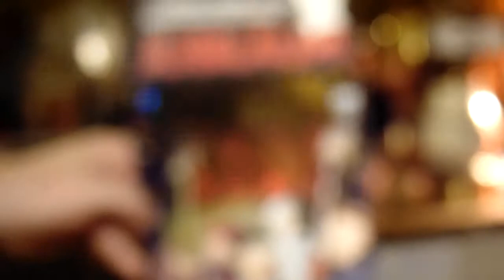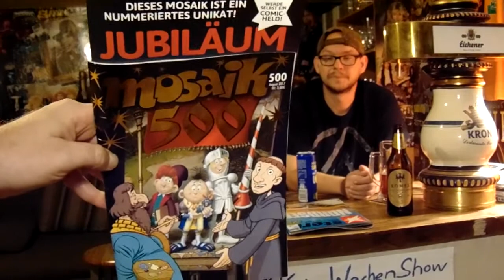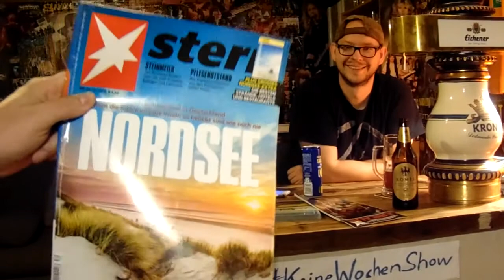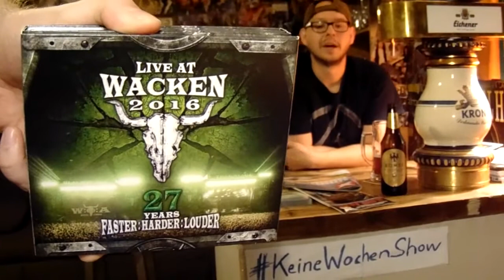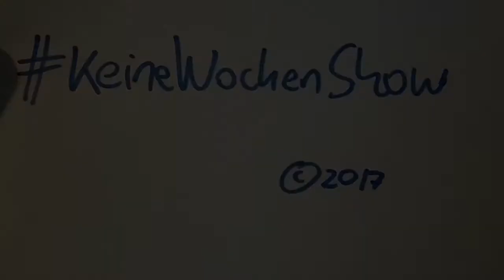KeineWochenShow #30 - Wann wird's mal wieder richtig Sommer?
RT Zapper & MetalMewes labern rum - KeineWochenShow #30 - Inhaltsverzeichnis:

Wann wird's mal wieder richtig Sommer? (0:11)
Sommerlager in Vehlefanz musste umziehen (3:02)
Biertest: Komes (Polen) (7:12)
Skandal um Oranienburger SPD-Wahlplakate (9:21)
Chester Bennington ist tot (12:05)
Andrea Jürgens ist tot (14:06)
Promi-Geburtstage der Woche (15:02)
Das 500. Mosaik mit den Abrafaxen (17:37)
Seit 25 Jahren "stern"-Leser (20:09)
CD-Tipps: Live at Wacken 2016 / Hansen & Friends: Thank you Wacken live (21:40)
Youtuber der Woche: Julienco - live aus der Klinik (23:40)
DVD-Tipp: Tschick (25:31)